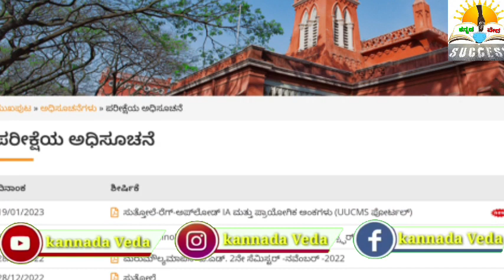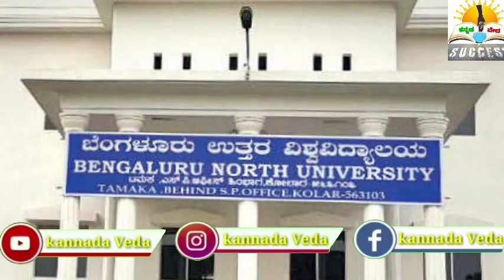Degree Exams 2023 | 1,3,5th Semester Degree Exams Date? | Timetable?| University Degree Exam News